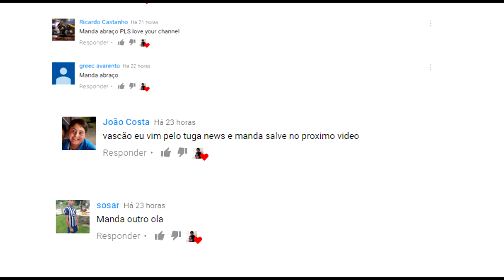O WUANT LUTOU CONTRA O CAMPEÃO DO NXT #5 | WWE 2K17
E OLÁ PESSOAL.

Para este vídeo trago mais um grande combate do Wuant na WWE 2K17, onde ele desta vez lutou contra o campeão do NXT, Hideo Otami.
Vê, e espero que gostes ;)